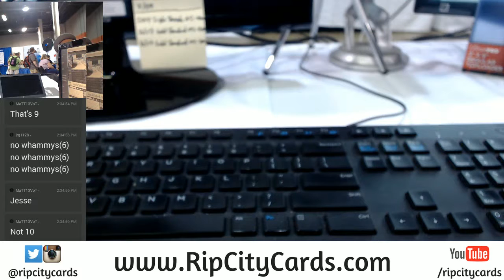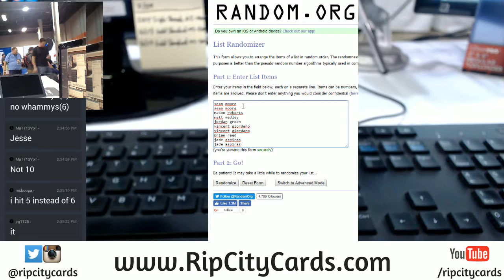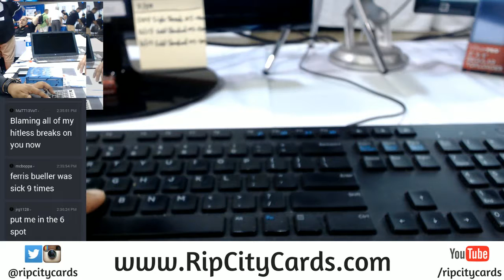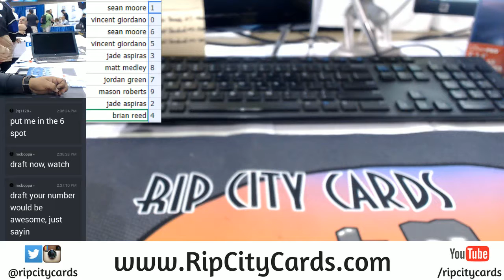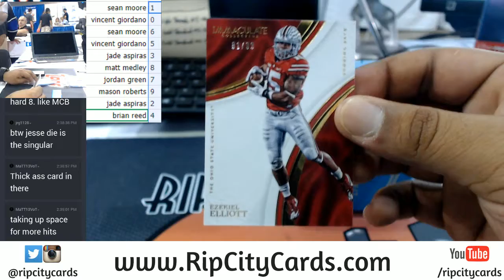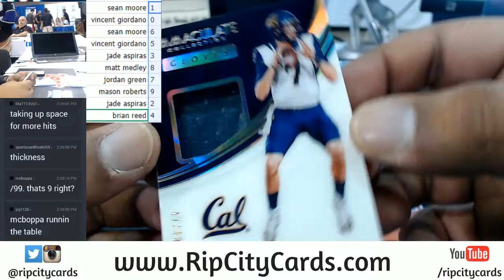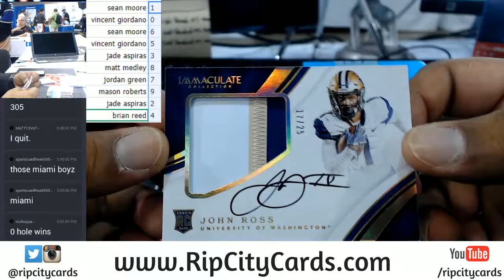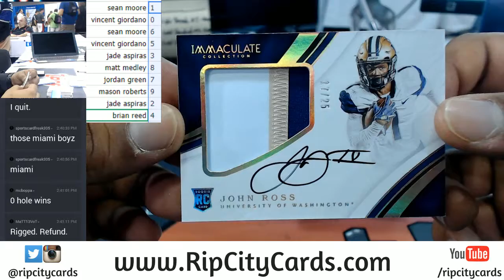2017 Immaculate Number Block #16